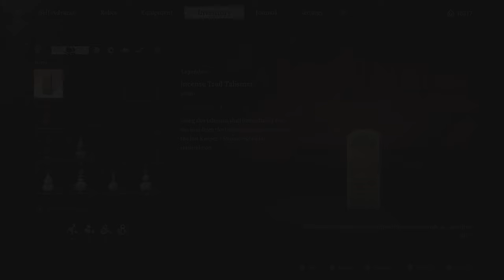Black Myth: Wukong: The King, the Prince,& I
Black Myth Wukong gameplay captured on ps5.
Sun Wukong battles The King and the Prince of Ugly.